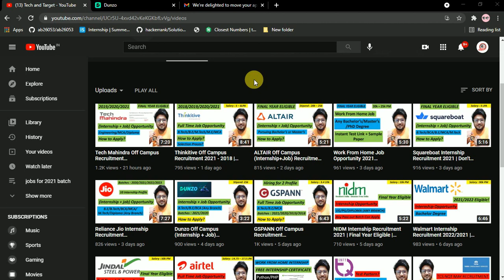Dunzo First Round Cleared | Dunzo is Still Hiring | Apply Now | Resume Shortlisting 🔥🔥